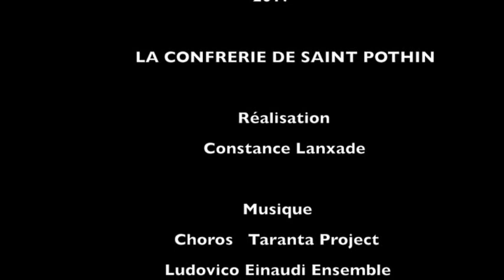Le Mat de mai à Varages 2017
le Mat de mai à Varages, 30 avril 2017
organisé par la Confrérie de la Saint Pothin
D'un lieu secret, coupé sur le chemin du diable, porté a dos d'homme jusqu'à la place de l'église où il est érigé, renait une vieille tradition d'un village du Haut-Var,

Dans les traditions celtiques, l''arbre symbolise les forces de la nature.
C'est un rite de fécondité. Mais aussi un « rite de passage » vers la nouvelle saison et vers l’âge adulte

A Varages :
"un Mai d'honneur. La tradition en Provence voulait que la veille du 1er mai soit coupé un arbre en l'honneur du Capitaine de ville; représentant des hommes mariés, au porte enseigne, représentant des hommes non mariés; des fleurs et beaucoup de verdure, processions verte d'antan, où le Clergé et les Paroissiens coupaient les plus belles plantes en l'honneur de Notre Dame". Alain Inaudi